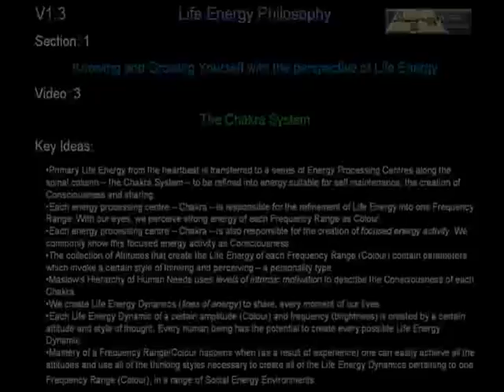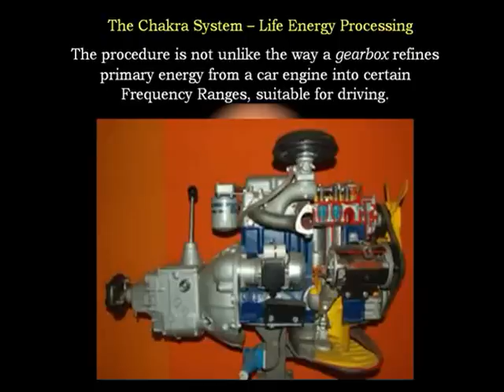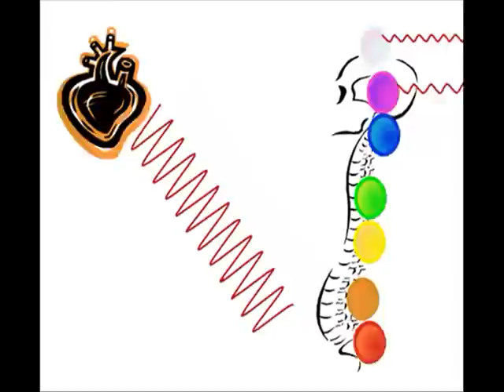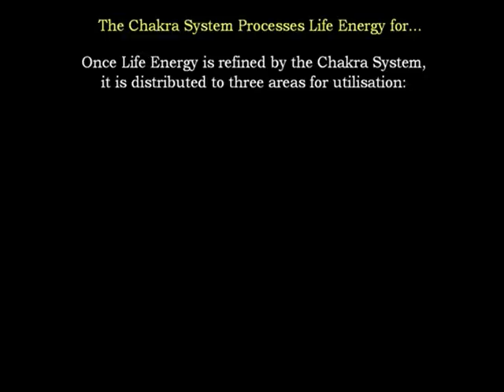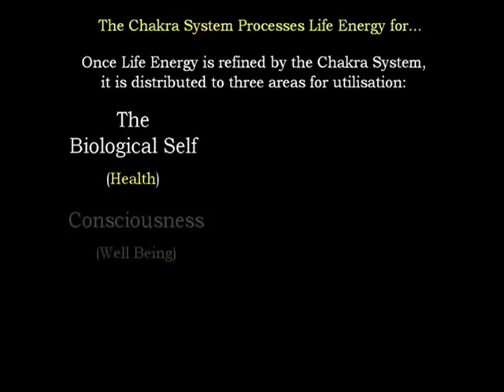The Chakra System part 1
Looking at Chakras with the technical perspective of Life Energy Philosophy. Chakras are the energy centres that refine the energy of our heartbeat into thoughts.

Dear Youtube Directors,

Many of my videos come from the time when we were still in the beginnings of figuring out how the biosensor and controlling the digital Aura graph worked. Being a teacher, the extent of my video making skill doesn't reach beyond narrated powerpoint presentations.

We've reached a new stage now where we have a far more refined technical understanding. This new understanding is fascinating and deserves far more than lame powerpoint presentations in order to carry the message.

Movies like "What the Bleep do we Know?!" raise the question 'What is Consciousness?' Well we have something of a scientifically provable answer to that question which opens the door to a whole new way of looking at both Consciousness and Perception. The ideas are described in simple form in MYEINM '08

If anyone has the inclination, time and resource to create their own superb youtube video about these subjects and needs script ideas, let me know. All my work is free to share and I'd be more than happy to dedicate some time towards a great free learning resource.